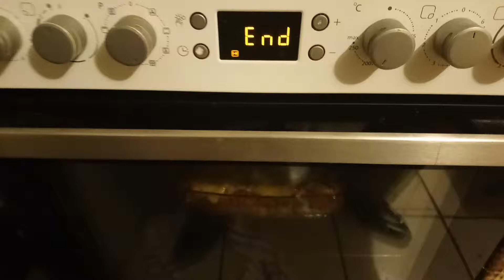Die 33 al forno